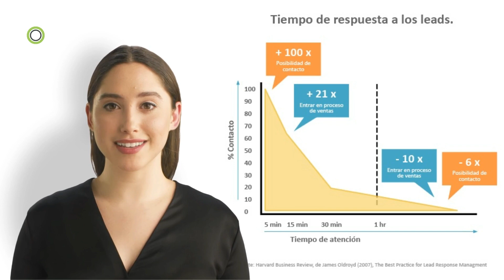Contacta a tus leads en los primeros 5 minutos | Claves del éxito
Es fudamental contactar a los leads en el menor tiempo posible. De esta manera, maximizarás tu éxito de cerrar negocios al contactar a tus prospectos en los primeros 5 minutos. ¡Aquí te explicamos su importancia!